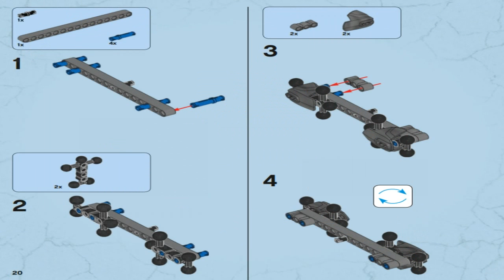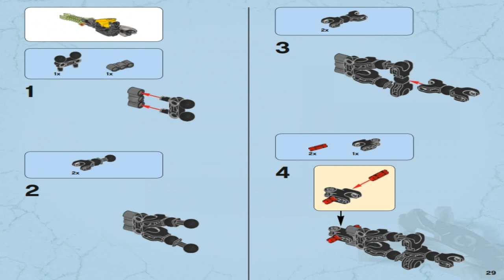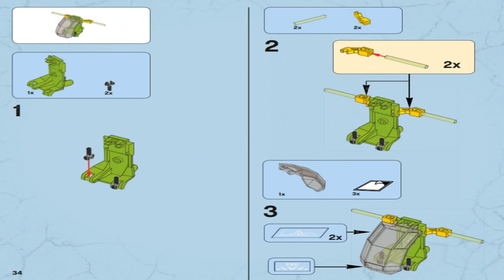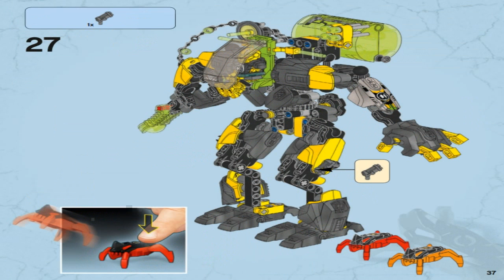LEGO Hero Factory EVO XL MACHINE 44022